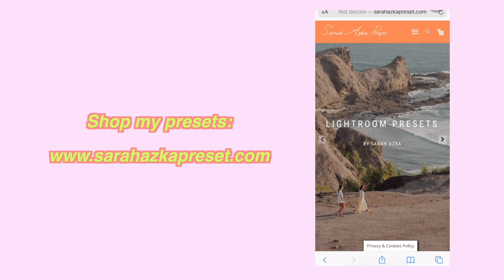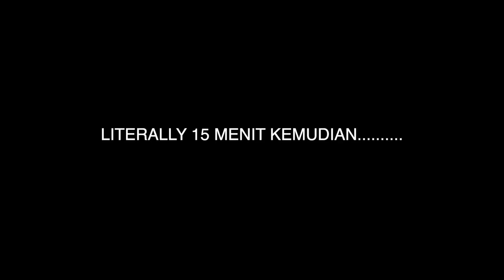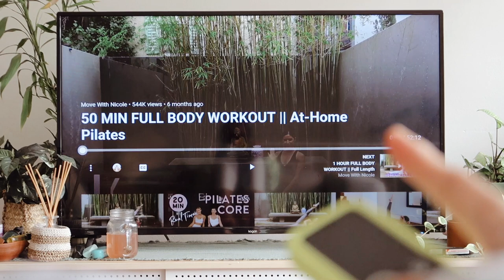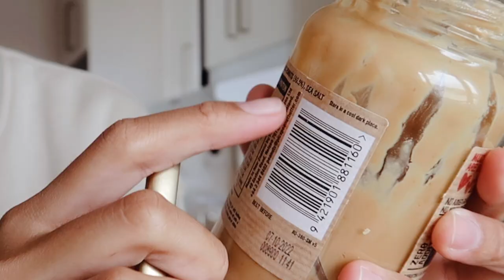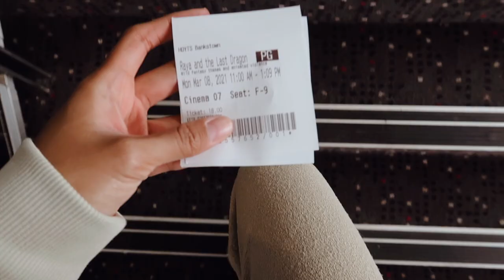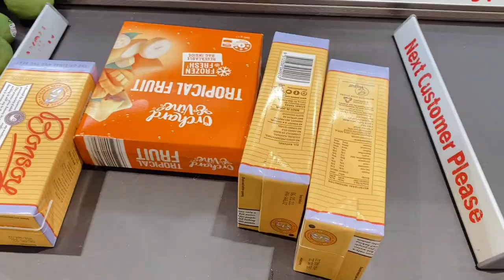WEEKENDVLOG7: Shopping haul, groceries, cooking, thrifting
HI!

Ryan Little - wish you were here.